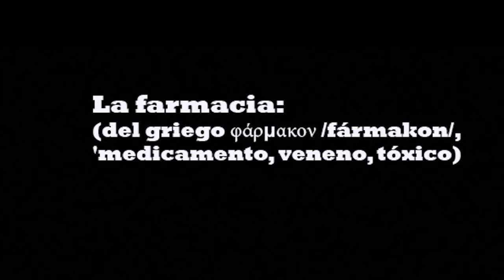Plantas MEDICINALES con Josep Pamies y F. Rodrigo Mora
Charla amena sobre medicina y plantas con Josep Pamies y Rodrigo Mora
¿Quieres ser mecenas y contribuir a que siga existiendo el canal?:
Cuenta donaciones: ES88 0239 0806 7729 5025
Bitcoin Wallet: 35V9R4L67TgR2KmYeEBNsRii4v47KLEB4P